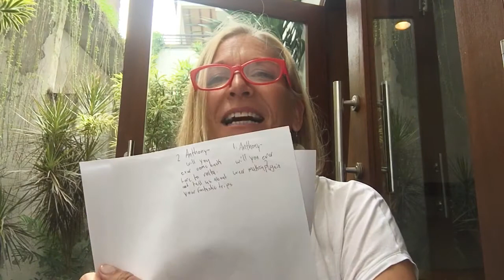Teacher Q&A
Last year on my last day of teaching after 30 years with Chicago Pubic Schools, I told my students to write down any burning question they had for me and I’d answer them in a YouTube video.